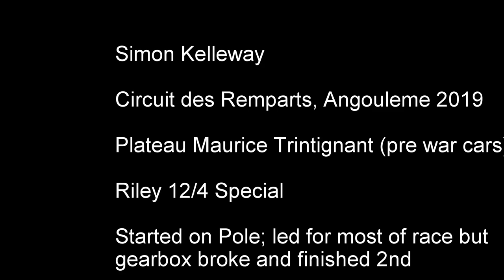Scorched Earth Racing - Simon Kelleway - Angouleme Circuit des Remparts 2019 - Trintignant grid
Onboard footage with Simon Kelleway in a 1937 Riley 12/4 Special at the Circuit des Remparts at Angouleme 2019.

On the Trintignant Grid for pre war cars Simon took Pole position in qualifying and the fastest lap of the race at 1 min 5.857s, but after leading the race for he first 12 laps or so he fell back to 2nd place after a gearbox issue meant that he no longer had 2nd gear.